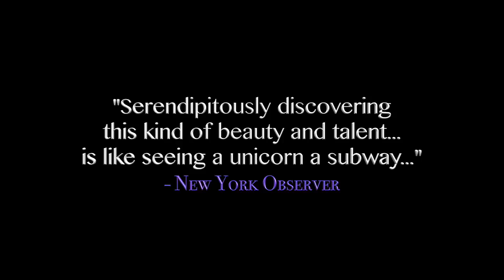LINDA PURL: UP JUMPED SPRING (dbMEDIA Demo)